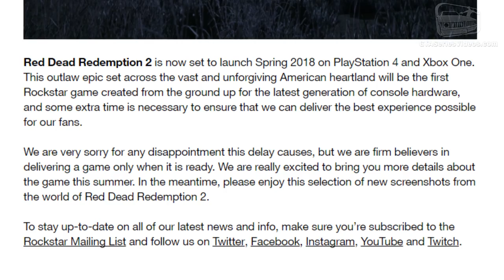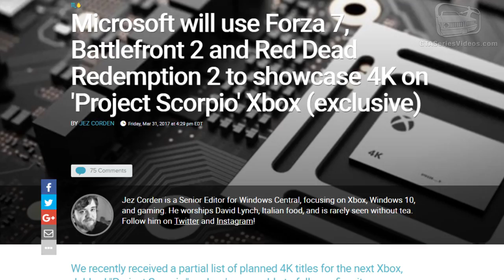Red Dead Redemption 2 Delayed & New Screenshots [News & Analysis]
Red Dead Redemption 2 News: Release Date Delayed and 7 New Screenshots

A big thank you to @RedDeadNet on Twitter and GTAForums.com for the info.